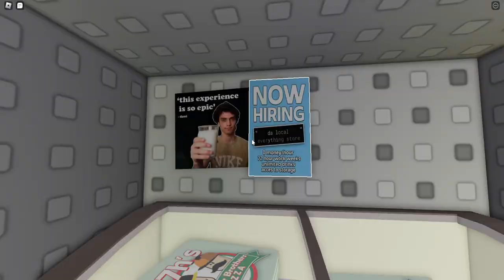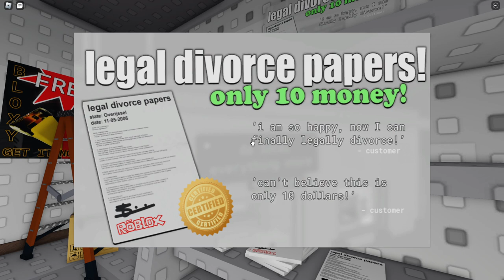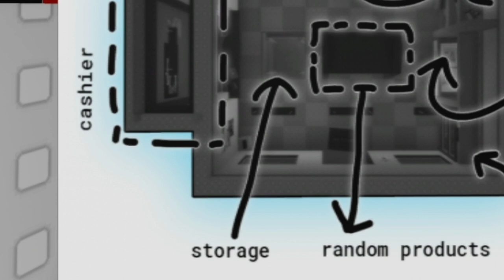Roblox Get Divorced At 3AM I GLITCHED THE GAME!!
In this roblox mm2 video I play roblox blox fruits and roblox gods will. Who am I kidding I didnt even play roblox mm2 or roblox blox fruits or roblox gods will.